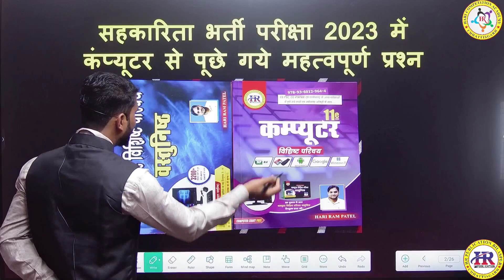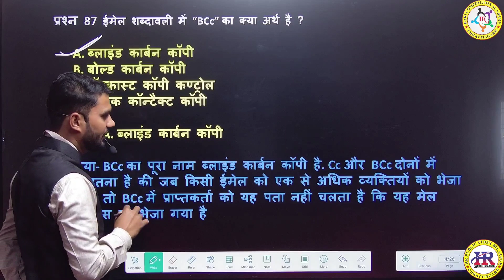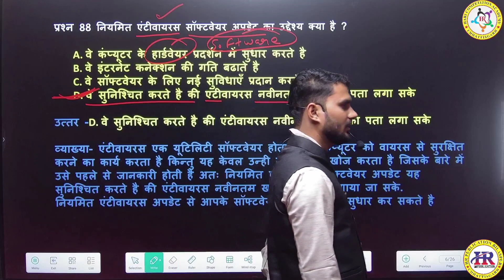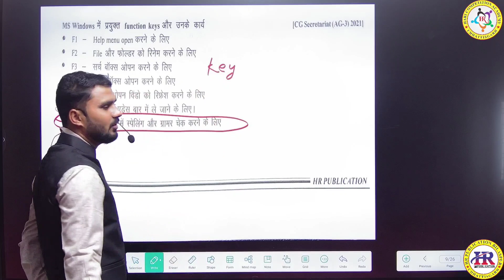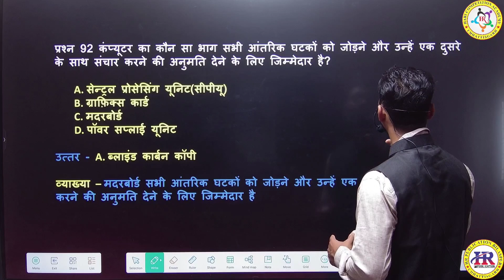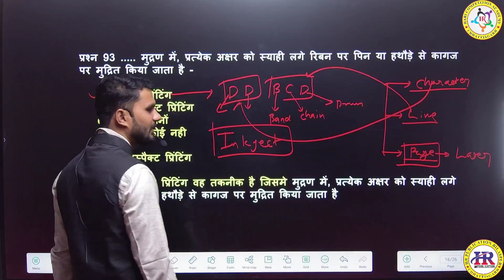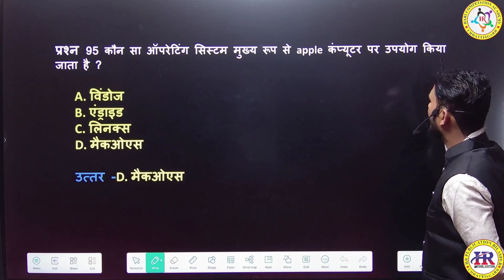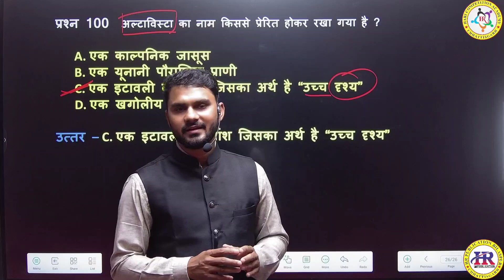सहकारिता भर्ती परीक्षा 2023 | कंप्यूटर से पूछे गए प्रश्न के संभावित मॉडल उत्तर(बिलासपुर ब्रांच )